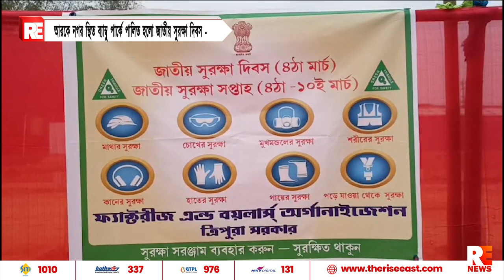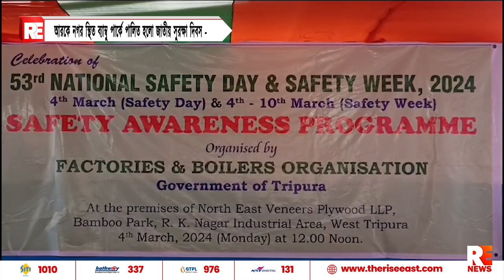আরকে নগর স্থিত ব্যাম্বু পার্কে পালিত হলো জাতীয় সুরক্ষা দিবস